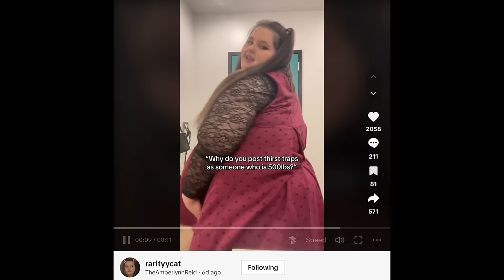Amberlynn Didn't Want to Admit This...